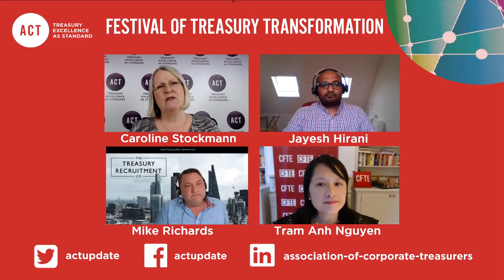ACT Will AI & Robots Take Over The World of Corporate Treasury?